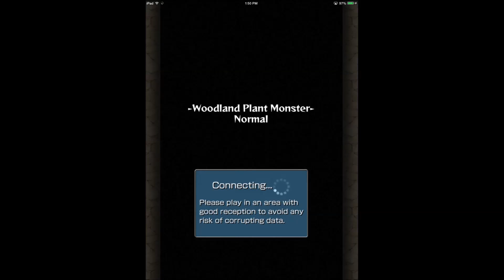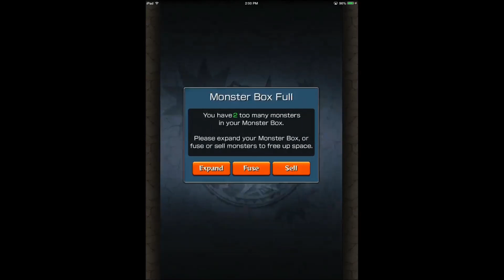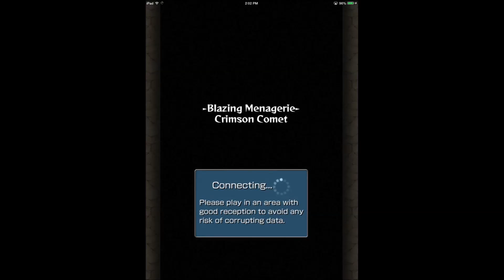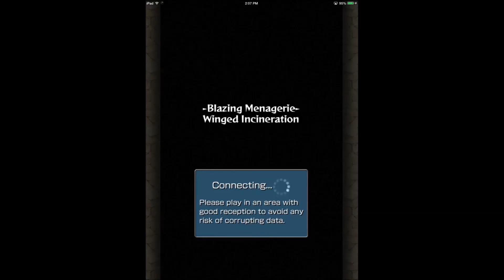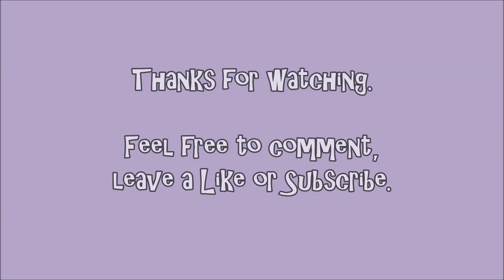A Blind Hop - Monster Strike - Part 8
Taking a blind look at the free to play, iOS, RPG game, from mixi, Inc, where you "Slingshot monsters and watch as they bounce around like pinballs, destroying enemies in their wake. Play with up to three other friends in this co-op action RPG. Become a master and collect over 1,000 unique and powerful monsters — staking your claim as the best Striker around!"